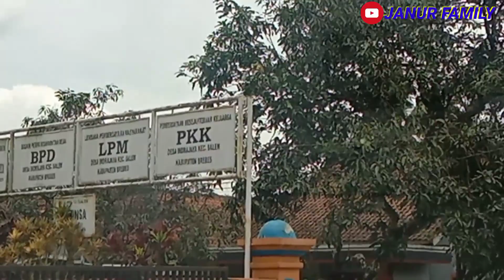Panorama alam dari Desa Indrajaya Salem...bikin betah di Kampung..!!!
Assalamualaikum salam sehat dan sejahtera selalu untuk sahabat semuanya kembali hadir CHANNEL JANUR FAMILY dengan JELAJAH ALAM nya kali ini kami meng-upload panorama alam yang indah dari Desa Indrajaya kecamatan Salem..udara yang sejuk.tanaman yang menghijau membuat mata adem.. fikiran menjadi fresh.. relaksasi mata yang terbaik.. karunia Tuhan yang harus di syukuri..kami ucapkan terimakasih atas kunjungan dukungan dan suport nya.. semoga bermanfaat dan menjadi alternatif hiburan... semoga sahabat semuanya yang hadir mendapatkan kebaikan dan kesehatan dari Allah SWT Tuhan yang maha kuasa amiiin..